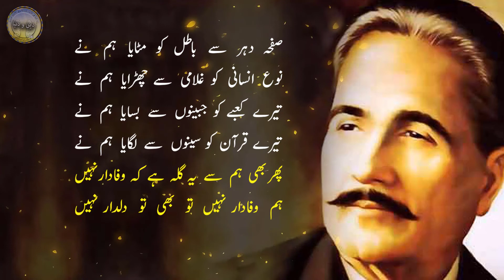Stanza-13 : Translation and Explanation of Allama Iqbal's Poem 'Shikwa' | Explanation Iqbal's poetry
Stanza-1 : Translation and Explanation of Allama Iqbal's Poem 'Shikwa' | Explanation Iqbal's poetry

“Shikwa” and “Jawab-e-Shikwa” are two poems written by Allama Iqbal in Urdu language and are part of his book Bang-e-Dara. The ‘Shikwa’ was published in 1909 while the reply ‘Jawab-e-Shikwa’ was published in 1913. Allama Iqbal has mentioned the deprivations of the Muslim Ummah particularly. Complaining to Allah, he said, "You did not support us Muslims and did not bestow on us the favors you promised us." He has beautifully mentioned the deeds of the Muslims and complained about Allah's indifference towards the Muslims. This poem was recited by Allama Sahib in a meeting of Anjuman-e-Hamaat-e-Islam in 1909 AD, after which many scholars and the people raised an objection on Allama Iqbal that he used language which anyone should not use for his Lord. Most of the people objected to Allama Sahib for such blatant and ungrateful words about Allah and for this reason he also faced severe criticism from some communities. Four years later when Allama Iqbal wrote a poem called ‘Jawab-e-shikwah’ and recited it at a meeting of Tehreek-e-Khilafah outside Mochi Gate Lahore Which was basically the answer to the complaint that was given by God to a complaining Muslim. The main theme of the complaint was that Allah did not support us and left us alone, while the response to the complaint was that it is not Allah who has left you, but it is you Muslims who have forgotten Allah. After the glorious reply, the people who were objecting to Allama Iqbal also appreciated his imagination and these two poems became a valuable asset of Urdu literature. Due to our inadequacy to Urdu language, this precious asset could not be transferred from books to our minds as it should be. We have taken the responsibility of conveying these masterpieces to you, explaining the meaning of difficult words and interpreting the poems through a small effort. We have also tried to narrate the historical events which poet has referred to in his poems. We hope you will definitely benefit from this and thanks to the eloquence of Urdu language and our ignorance, the things that we could not understand before will become clear now. Please let us know your valuable feedback. Thank you all

شکوہ اور جواب شکوہ یہ دو نظمیں ہیں جو علامہ اقبال نے  اردو زبان  میں لکھی تھیں۔اور ان کی کتاب بانگ درا کا حصہ ہیں۔کہاجاتا ہے کہ یہ نظمیں انہوں نے معروف انگریزی شاعر جان ملٹن کی نظم پیراڈائز لوسٹ اور پیراڈائز ری گینڈ  سے متاثر ہو کر لکھی تھیں۔   شکوہ 1909 میں جبکہ جواب شکوہ 1913 میں شائع کیا گیا۔ شکوہ میں علامہ اقبال نے امت مسلمہ کی محرومیوں کا بڑی تفصیل کے ساتھ ذکر کیا ہے اور اللہ کی ذات سے شکایت کرتے ہوئے کہا ہے کہ تو نے ہم مسلمانوں کا ساتھ نہیں دیا اور ہم پر وہ عنایات نہیں کیں جو تم نے ہمارے ساتھ وعدہ کیا تھا۔ بڑی خوبصورتی کے ساتھ مسلمانوں کے کارناموں کا ذکر کیا ہے اور  اللہ کی مسلمانوں سے بے پرواہی کی شکایت کی ہے۔ یہ نظم علامہ صاحب نے 1909 میں انجمن حمایت اسلام کے ایک جلسے میں پڑھی تھی جس کے بعد بہت سے علماء اور عوام الناس کے دل میں علامہ صاحب کے بارے میں اعتراض پیدا ہو گیا کہ انہوں نے ایسی زبان استعمال کی ہے جو کسی کو اپنے رب کے بارے میں استعمال کرنے کی اجازت نہیں دی جاسکتی۔اللہ کے بارے میں ایسی بے باکی اور ناشکری کے الفاظ پر اکثر لوگوں نے علامہ صاحب پر اعتراض کیا اور  اسی بناء پر انہیں بعض حلقوں کی طرف سے شدید تنقید کا سامنا بھی کرنا پڑا۔  چار سال بعد جب علامہ صاحب نے جواب شکوہ کے نام سے ایک نظم لکھی اور اسے موچی گیٹ لاہور کے باہر تحریک خلافت کے جلسے میں پڑھا جو بنیادی طور پر شکوہ کا جواب تھا جو ایک شکایت کرنے والےمسلمان کو خدا کی طرف سے دیا گیا تھا۔ شکوہ کا مرکزی مضمون یہ تھا کہ اللہ نے ہمارا ساتھ نہیں دیا اور ہمیں تنہا چھوڑ دیا جبکہ جواب شکوہ کے ذریعے یہ بتایا گیا کہ یہ اللہ نہیں جس نے تمہارا ساتھ چھوڑا ہے بلکہ یہ تم مسلمان ہو جنہوں نے اللہ کو فراموش کردیا ہے۔ جواب شکوہ کے بعد وہ حلقے جو علامہ صاحب پر اعتراض کر رہے تھے انہوں نے بھی ان کے اس تخیل کو سراہا اور یہ دونوں نظمیں اردو ادب کا ایک قیمتی سرمایہ بن کر ذخیرہ ادب میں محفوظ بھی ہو گئیں۔ اردو زبان سے ہماری لا پرواہی کی وجہ سے یہ قیمتی اثاثہ کتابوں سے ہمارے ذہنوں کی طرف منتقل نہ ہو سکا۔ ہم نے ایک ادنی سی کوشش کے ذریعے یہ شاہکار نظمیں آپ تک پہنچانے ، مشکل الفاظ کا مطلب بتانے اور شعروں کی تشریح کرنے کا ذمہ اپنے سر لیا ہے۔ جن تاریخی واقعات کی طرف  علامہ صاحب نے اشعار میں  اشارہ کیا ہے وہ بھی بیان کرنے کی کوشش کی ہے۔ بڑی امید ہے کہ آپ یقینا اس سے مستفید ہوں گے اور اردو زبان کی فصاحت اور ہماری نا واقفیت کی بدولت  جو چیزیں ہمیں پہلے سمجھ نہ آسکیں وہ انشاء اللہ اب واضح ہو جائیں گیں۔ اپنی قیمتی آراء سے ہمیں آگاہ ضرور کیجئے گا ۔ آپ سب کا بہت شکریہ ۔